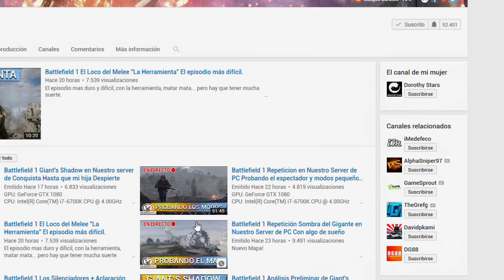Battlefield 1 El Triplano Fokker Dr.I Guía y datos históricos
El Triplano Fokker Dr I guía y datos históricos.

SORTEO 2 EDICIONES DELUXE DE BATTLEFIELD 1:
Participa con este enlace